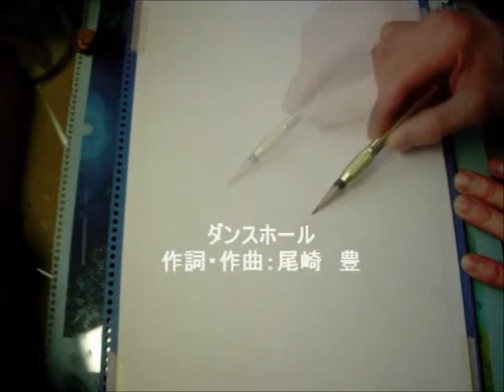ダンスホール尾崎豊さんを♪唄ってみました（早描きイラストを寄せてみました。）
尾崎豊さんの曲♪カラオケで唄ってみました♪
鉛筆＋水彩色鉛筆画は、歌詞に出てくる「小粋なドラ猫」を僕なりのイメージて
早描きしてみました♪